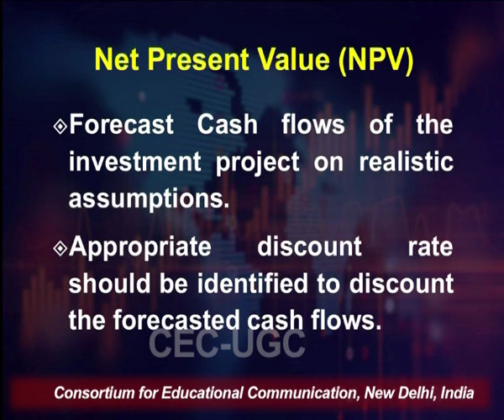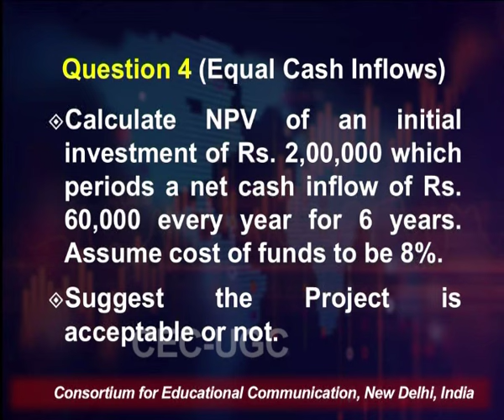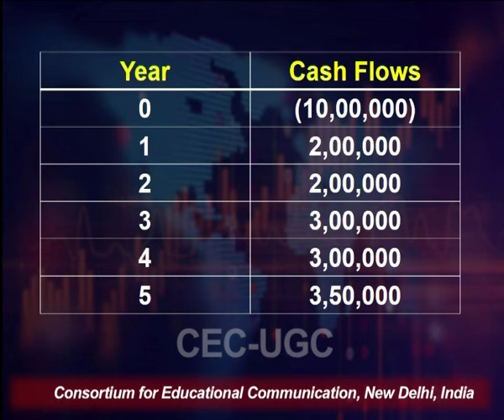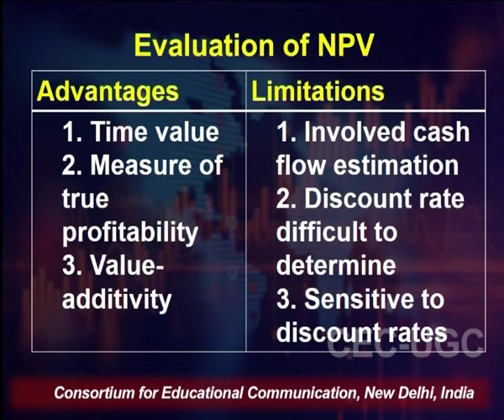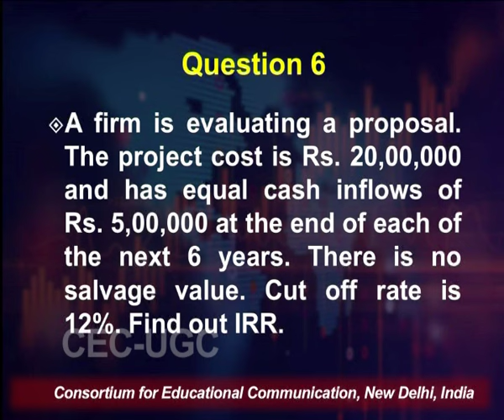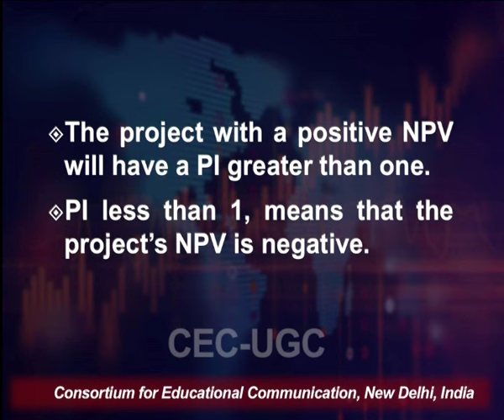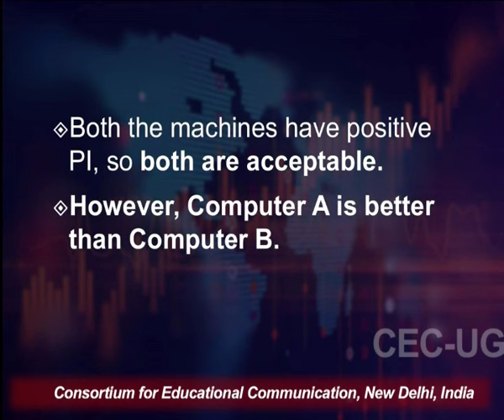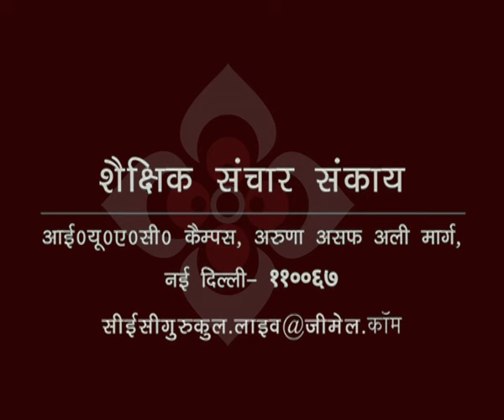Capital Budgeting (Part-II)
This Lecture talks about Capital Budgeting (Part-II).